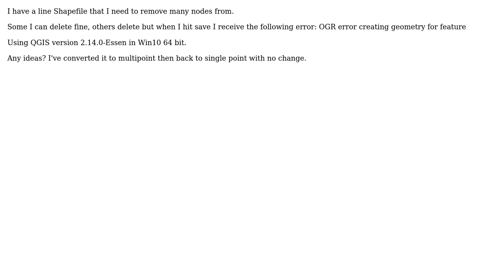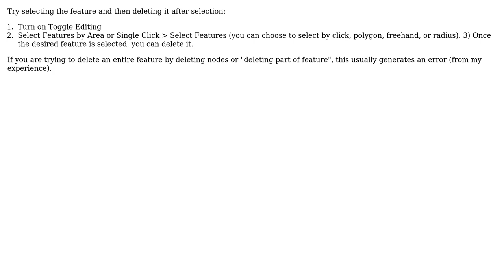GIS: OGR error creating geometry for feature when deleting nodes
With thanks & praise to God, and with thanks to the many people who have made this project possible! | Content (except music & images) licensed under CC BY-SA | Music | Images & others | With thanks to user Soma_rich user PolyGeo user KSlayerr and the Stack Exchange Network Trademarks are property of their respective owners. You are responsible for your own actions.